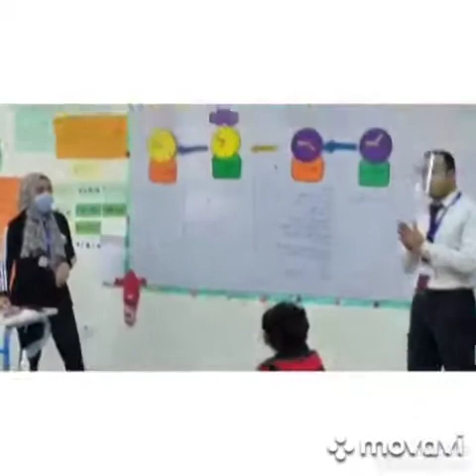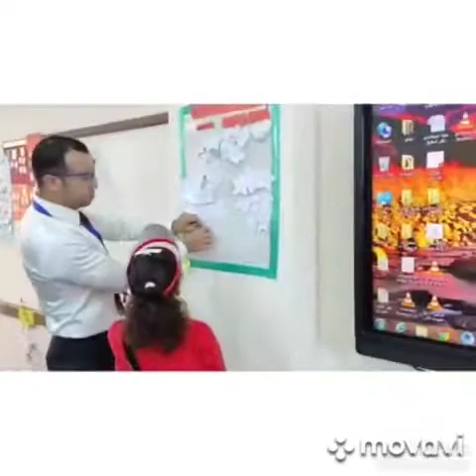مناقشات توجيهية (٨)/ هيا ننظم ونرتب أغراضنا الخاصة /Grade3/ المدرسة المصرية اليابانية بكفر البطيخ